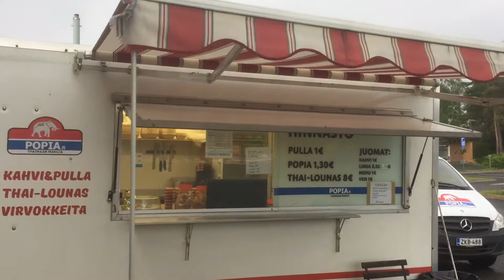Jurva Ouppen eli Avoonna!